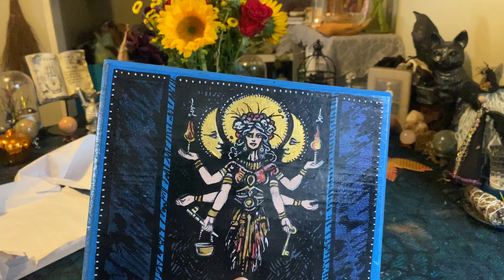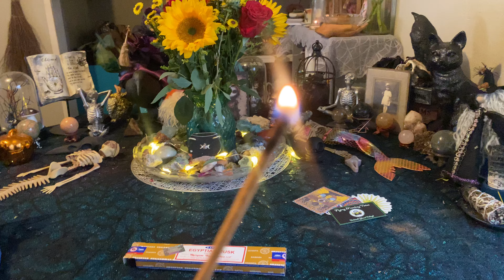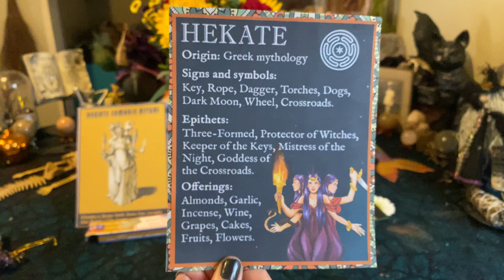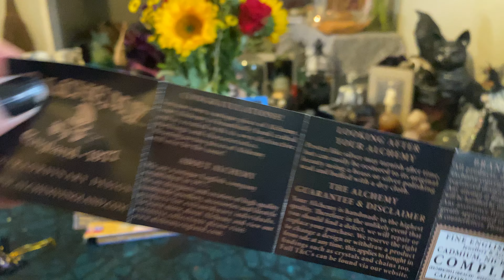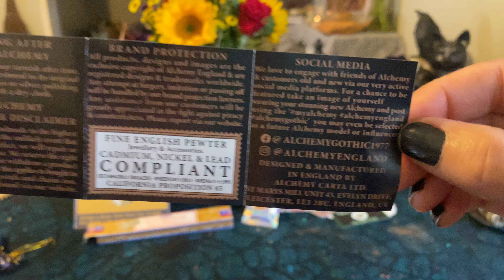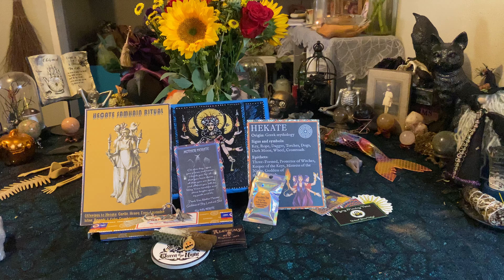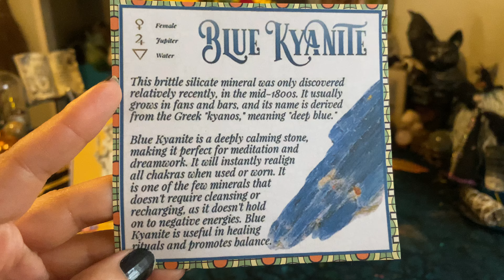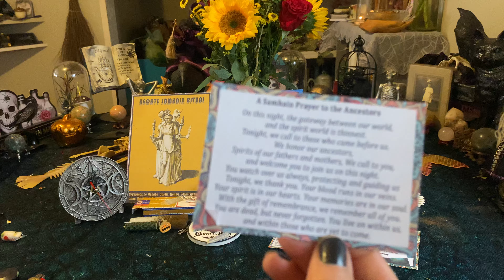Samahin Sabbat Box ~ Flying Monkey Totes ~ October 2024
Hi!
In this video i unbox the Samhain sabbat box from Flying Monkey Totes.

She also has fabulous crystal boxes and more.

Thank you so much to Sarah for sending me this box!

Isis